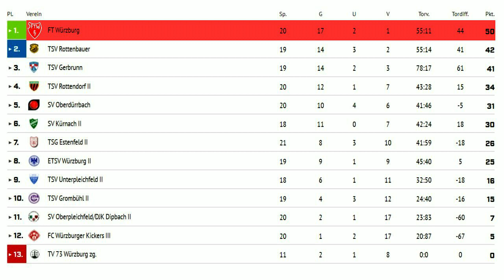FT Würzburg - TSV Rottendorf II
A-Klasse Würzburg 2021/22...